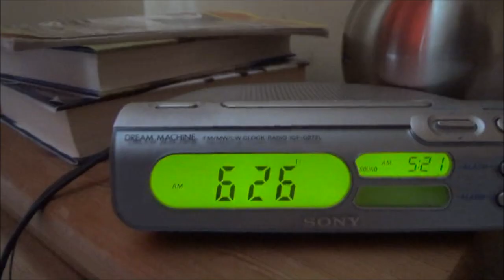My son Jack's first day on the farm.Part 1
Big day today. Jack came to work with me this morning for the first time. Continuing 192 years of Cornock farming tradition at New House Farm. Jacks only 5 but loves it on the farm.